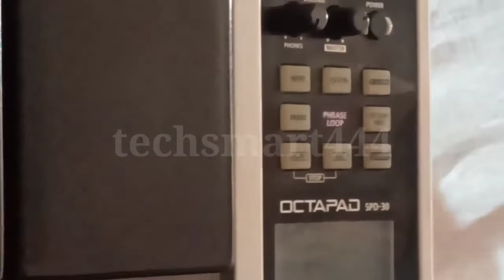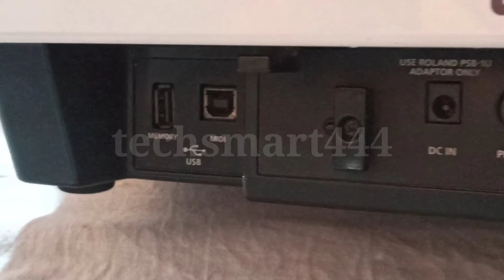Roland Octapad SPD-30. ROLAND OCTAPAD SPD-30. FIRST LOOK SPD-30 OCTAPAD. OCTAPAD SPD-30. SPD-30 PAD.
Friends,
Is video me maine bataya hai Roland Octapad SPD-30.
T.&C.apply.

Dhanyavaad!!
Yamaha mixer ke sathe sound setup kaise set kare.
how to sound set dance party with mixer

mixer se sound operat setting 2021.
yamaha mgxu16 setting
yamaha mgxu bass setting
yamaha mgxu mid setting
octapadspd-30